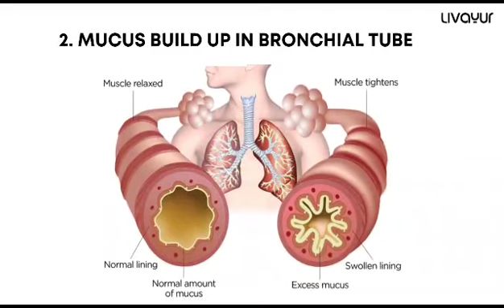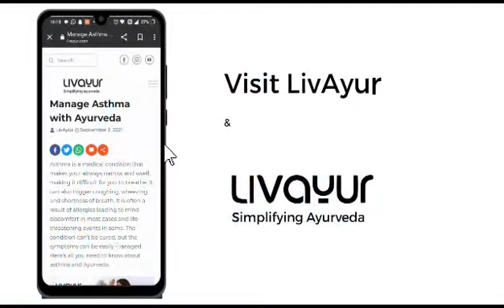Holistic Lifestyle Tips For People With Asthma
The fact that we now live in a polluted environment and consume food that contains chemicals makes asthma a widespread breathing ailment.
Ayurveda offers a holistic approach that prevents recurrent asthma attacks. Watch the video till the end to discover the Ayurvedic herbs, remedies, and exercises that aid in managing asthma.

to learn more about such Ayurvedic tips that promote healthy living.